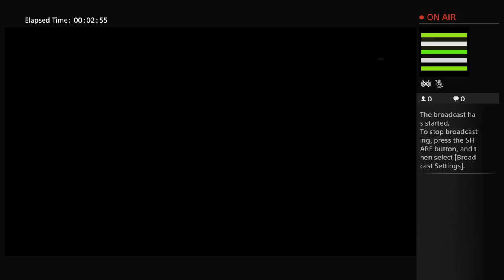TenSavages's Live PS4 Broadcast